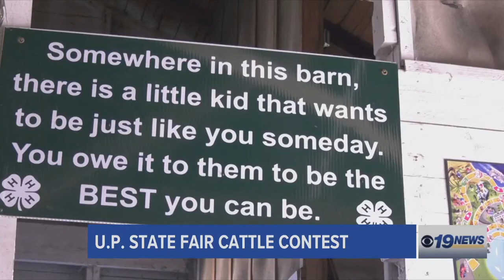UP State Fair Cattle Competitions!